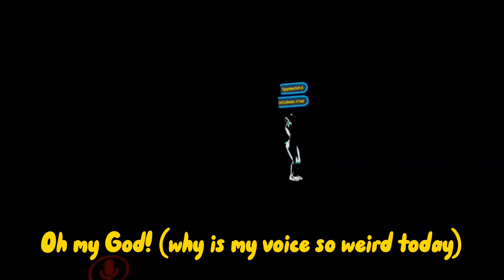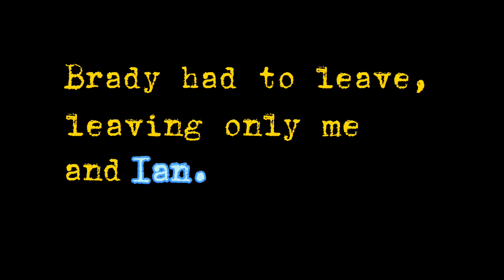VrChat Haunted Asylum is wild...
Thank you Ian and Brady for being in this video!